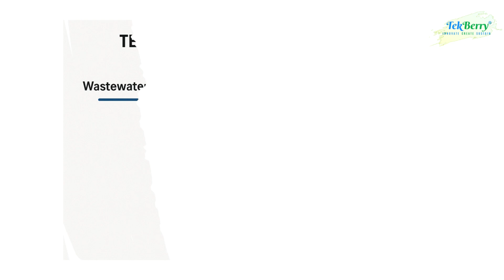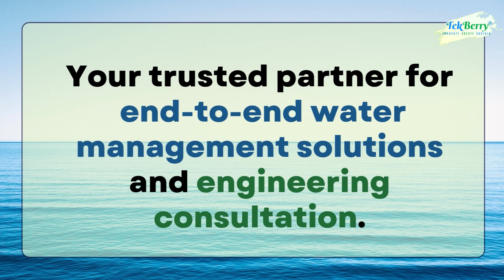Wastewater to Clean Water | Sewage Treatment Plant & Effluent Treatment Plant Working Explained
🌊 Sewage Treatment Plant (STP) Explained | Wastewater to Clean Water | TekBerry

Ever wondered what happens to the water you flush away? In this video, we take you through the complete process of a Sewage Treatment Plant (STP) & Effluent Treatment Plant (ETP)—from initial screening and biological treatment to disinfection and safe water reuse.

♻️ Sewage Treatment = Turning Wastewater into a Resource
Across the world, STPs play a vital role in wastewater treatment and water recycling. By cleaning sewage, they reduce pollution, protect rivers, and provide a sustainable source of reusable water for industries, housing complexes, and communities.

🔧 What you’ll learn in this video:
✅ How Sewage Treatment Plants work step by step
✅ Detailed breakdown of the STP process (screening, aeration, sludge treatment, disinfection)
✅ Importance of treating wastewater before discharge
✅ How clean water is recycled and reused sustainably

🌍 Whether you’re a student, engineer, environmentalist, or just curious, this video simplifies the technical process of STPs into an easy-to-understand format.

📽️ Watch now to learn how wastewater is transformed into safe, usable water—and why sewage treatment and water recycling are essential for sustainability.